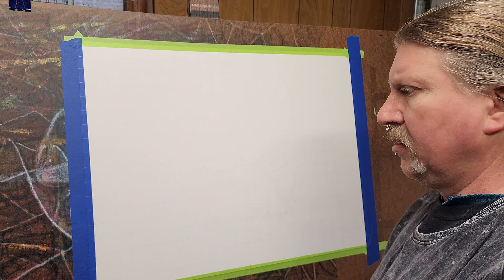New DnD ART PROJECT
dnd art
beginning airbrush
fantasy art